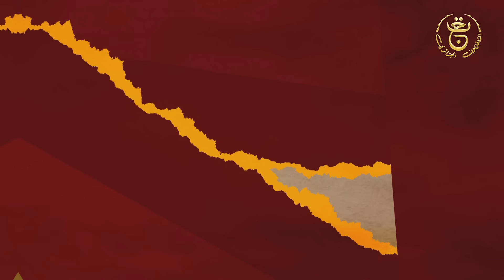مسلسل إهضان نغرم - العدد 02